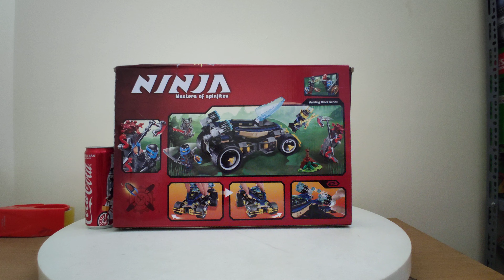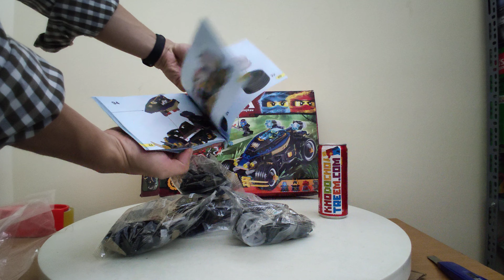Mở hộp Bela 10582 Lego Ninjago Movie 70625 Samurai VXL giá sốc rẻ nhất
Bán Lego Ninjago Movie 70625 Lepin 06046 Lele 31026 Bela 10582 Samurai VXL Xếp hình Siêu Xe Bọc Thép Samurai VXL 458 khối giá sốc rẻ nhất, chất lượng tốt, bằng nhựa an toàn ABS, tương thích hoàn toàn Lego chính hãng xịn

Kho đồ chơi trẻ em bán các mẫu xếp hình lắp ráp kiểu Lego Ninjago Movie mới nhất giá sốc rẻ nhất

Kho đồ chơi trẻ em bán các mẫu xếp hình lắp ráp tương thích Lego chính hãng của Lepin Lele Bela Việt Nam mới nhất giá sốc rẻ nhất